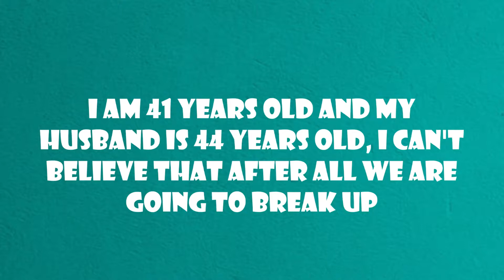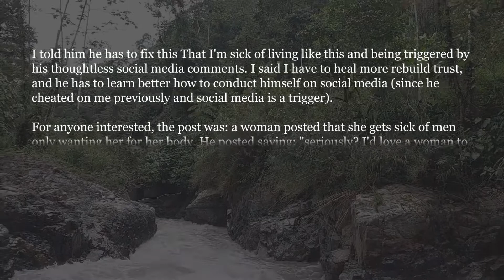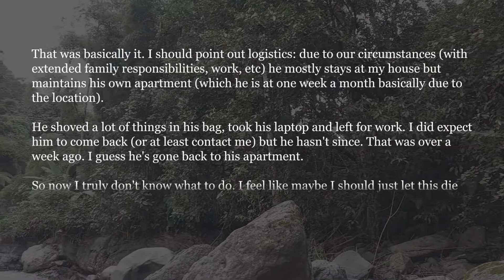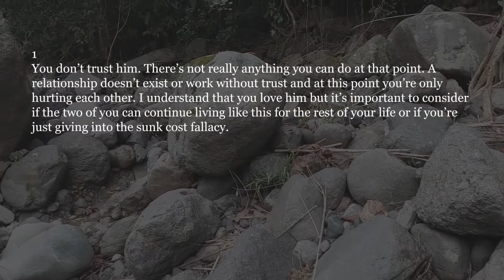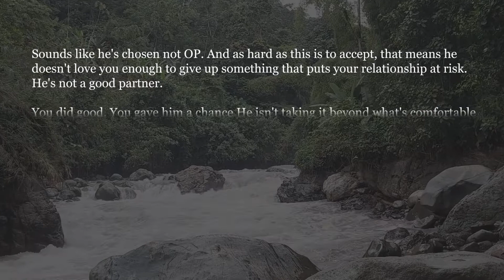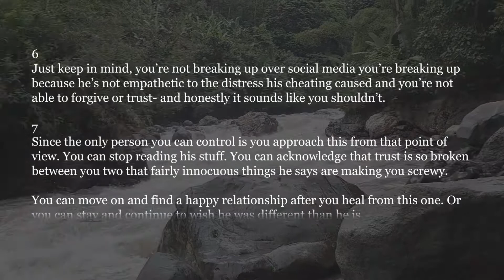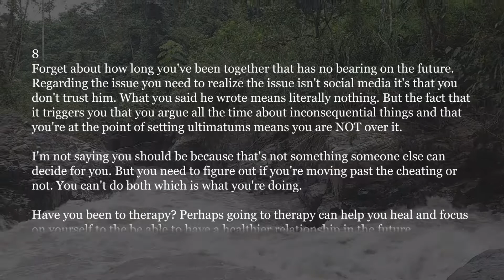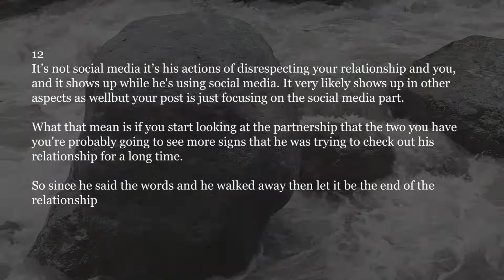He cheated on me through social networks I was in an affair he broke my heart and trust 💔😣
Reddit secrets that are undoubtedly incredible, real facts of life, here you will find every day a new video with a new story to tell full of intrigue, mystery and questions with answers.